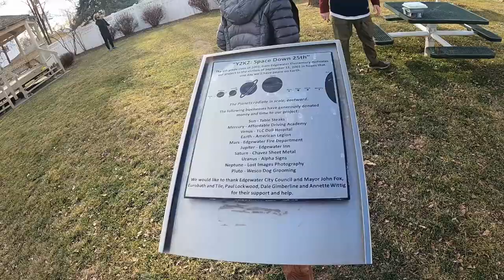Cachemas Holiday Cookiemob 2023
Closing 2023 with a combination Geocaching event and cookie exchange.